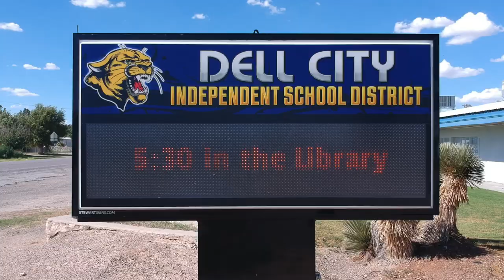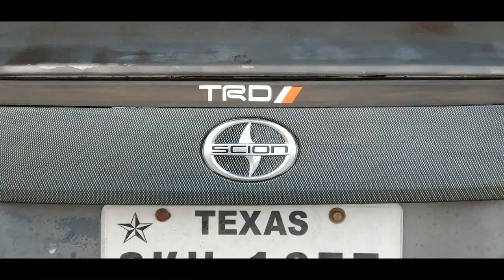Message to my first born/ Intro Video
Here i just describe what to expect from this channel. I enjoy editing and will continue getting better. Positive feedback encouraged.